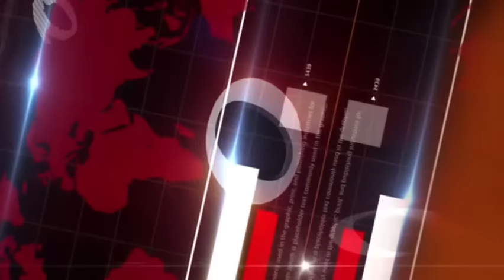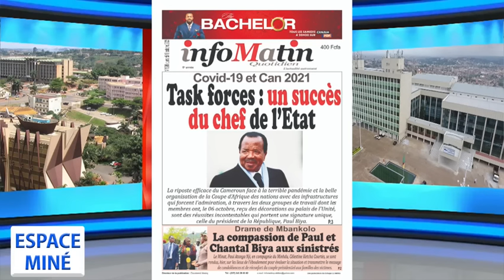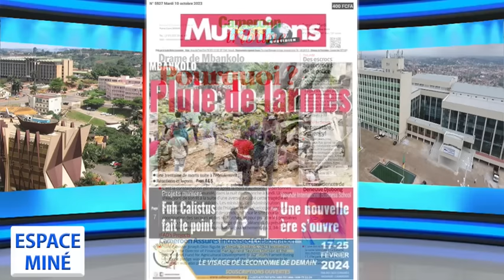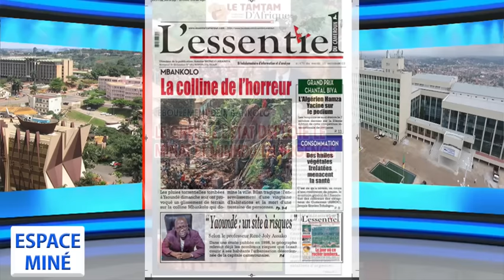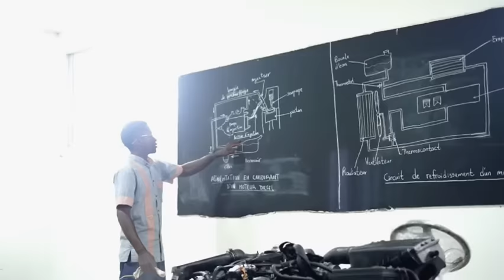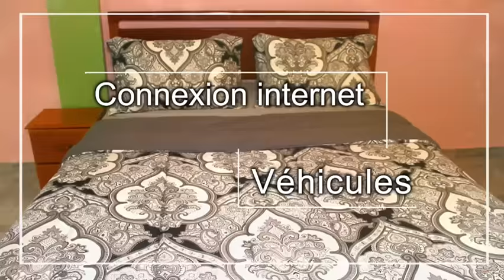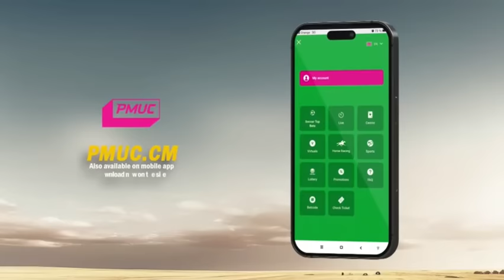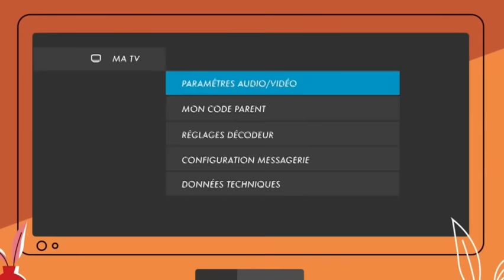ESPACE MINÉ DU 10 OCTOBRE 2023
Thème : L'être humain est-il au centre des préoccupations du gouvernement Camerounais ?